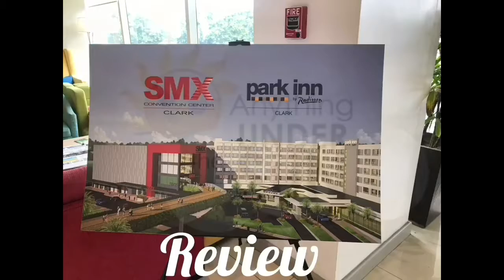Pass the Brush Challenge | My Ex-Boyfriend | Medyo Boi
This video clip is the passthebrush challenge of my ex-boyfriend and our friend Rhadie.